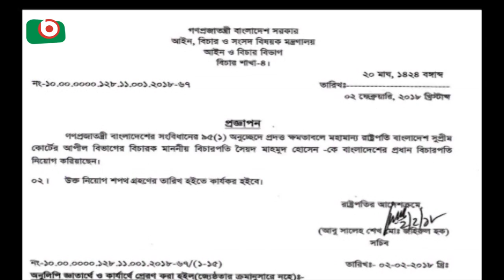Justice Mahmud Hossain appointed new chief justice | Mithun | 02Feb18